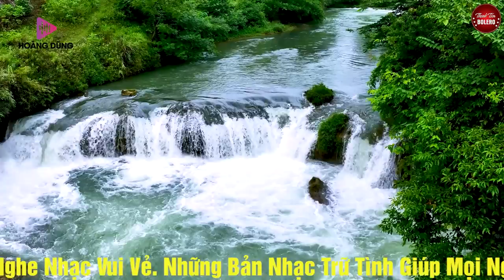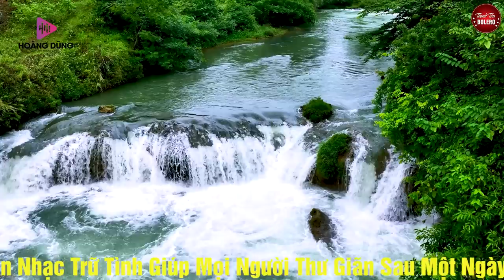Buồn Làm Chi Em Ơi,Trách Ai Vô Tình✨LK Nhạc Sống Trữ Tình GÁI XINH 4K NGỌT NGÀO SAY ĐẮM🔴TOÀN BÀI HAY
➤ Tác Phẩm : Buồn Làm Chi Em Ơi,Trách Ai Vô Tình✨LK Nhạc Sống Trữ Tình GÁI XINH 4K NGỌT NGÀO SAY ĐẮM🔴TOÀN BÀI HAY
❖▬▬▬▬▬▬▬▬▬▬ஜ۩۞۩ஜ▬▬▬▬▬▬▬▬▬▬❖
( Mọi sản phẩm thuộc bản quyền của  "BeatChatLuongCao" – Đề các tổ chức cá nhân không re-upload dưới mọi hình thức)